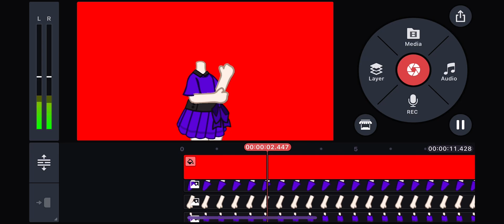WIP | need to fix some things lol